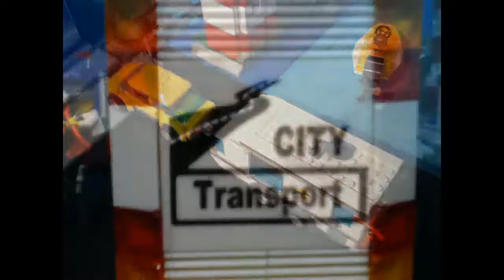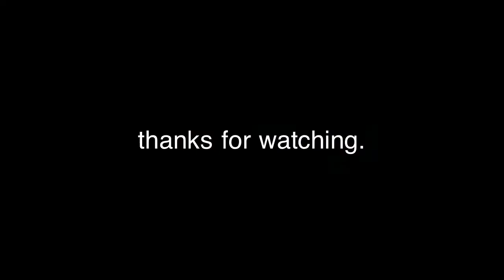Lego City Pictures 2-25-12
Just some pictures of our Lego city on 2-25-12.